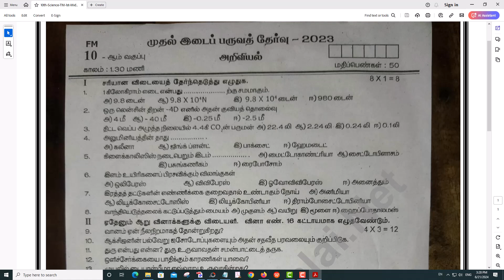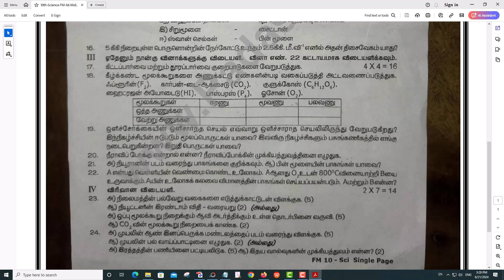10th Science 1st Mid Term Exam 2023 Question Paper Thiruvannamalai District Tamil Medium